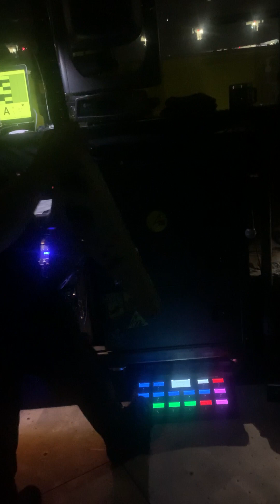Metallica - Fight Fire With Fire - Ford Field Detroit 2023 w Pantera